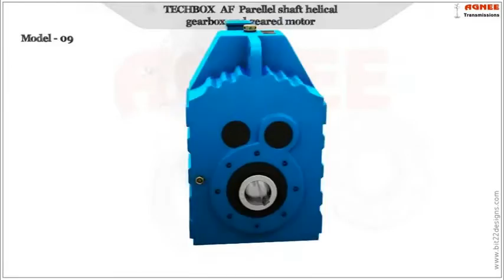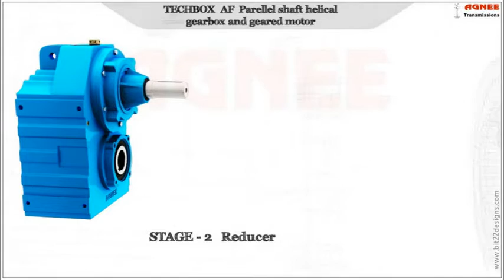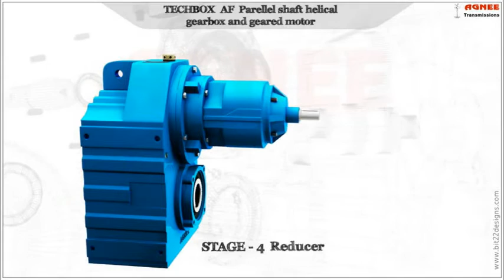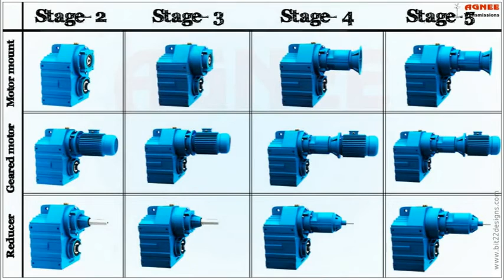ĐỘNG CƠ GIẢM TỐC TRỤC SONG SONG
HƯỚNG DẪN THÁO LẮP ĐỘNG CƠ GIẢM TỐC
Neway hân hạnh là đại lý phân phối chính thức của hãng Radicon tại Việt Nam
Neway Driver Co.ltd Có quan hệ rộng rãi với nhiều nhà sản xuất thiết bị, động cơ, tự động hóa - Tự động lớn trên thế giới của Mỹ, Châu Âu, Nhật Bản. vv. Như các hãng CG ( India), NHEC ( India) Elecon ( India), Radicon ( UK), Siemens, Voith, Vem, Omron.
Hoặc Mr Ưng : 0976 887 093
With kind regards,
LÊ THẾ ƯNG (Mr.)
Neway Drives Co., Ltd
    Add      :    Room 510, 5th Floor, No7-B1.2 Building, Thanh Thai Str., Cau Giay Dist., Hanoi.